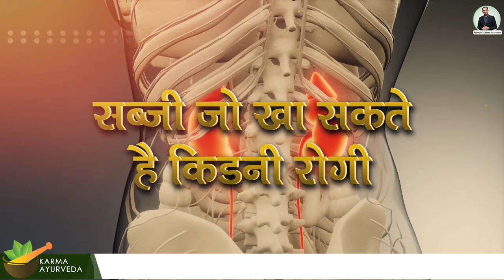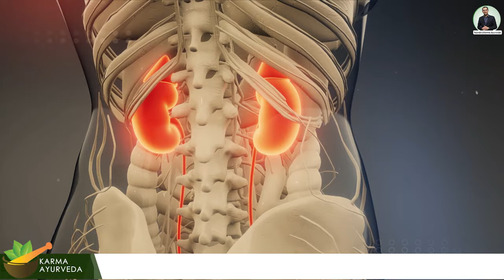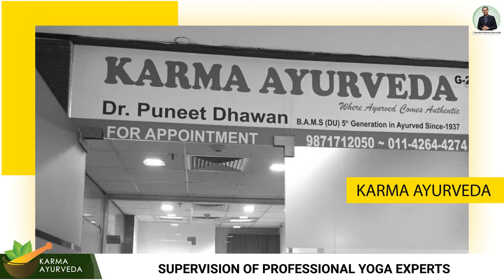सब्ज़ी जो खा सकते है किडनी रोगी क्योकि इन मे है प्रोटीन कम | Low Protein Vegetables for Kidney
Seven vegetables to stop protein leakage and prevent the risk of kidney failure.

Here, we make people aware of kidney disease causes, symptoms, treatment, stop dialysis, etc.

And share the channel link with your loved ones.

Now, let us hop into today's topic and see the seven vegetables, low in protein and healthy for a kidney patient.

Carrot
Pumpkin
Radish
Cucumber
Cabbage
Onion
Green chili

All these seven vegetables are not an excellent source of protein, which is why they can be a member of a kidney patient diet chart. These vegetables help to prevent protein leakage and detox your kidneys. But, take the physician's or dietician's permission of a kidney patient before making any changes in his diet plan.

You can consult Karma Ayurveda's kidney specialist, Dr. Puneet Dhawan, for Ayurvedic treatment that includes renal friendly diet charts. His treatment has 100% natural values that do not cause any severe complications in your body and mind. On the same side, the doctor does not use dialysis and renal replacement therapy to cure your ill kidney.

To reach us, use the comment section and share your contact or kidney disease details; our consultants will get back to you soon. Or you can visit our kidney care treatment center, Karma Ayurveda.

And to see the story of a kidney patient who trusted Karma Ayurveda's Ayurvedic treatment and got rid of her kidney disease.

Is CAROMSEED good or bad for kidney patient | क्या किडनी रोगी अजवाइन का सेवन कर सकते है? | CELERY

किडनी सूजन के लक्षण | Swelling in Legs due to Kidney Problem | Swelling in Kidney Reason & Treatment

इस फल में है वो शक्ति जो बड़े से बड़े किडनी रोग कर देता है जड़ से खत्म Power of Fruit in Kidney Problem

6 सब्जियां जो गिराती है क्रिएटिनिन का स्तर 6 Vegetables for High Creatinine | Kidney Diet Food List

Proteinuria Treatment in Ayurveda | Protein in Urine Symptoms | पेशाब में खून या झाग आने का कारण

Food to Avoid in Kidney Failure | भूलकर भी न खाएं ये चीजें, हो सकता है किडनी को भारी नुकसान

ये एक पत्ता ( तेज पत्ता ) रखता है किडनी को स्वस्थ | Bay leaf for Kidney Health | Herbs for Kidney

इन 9 तरीको से करे क्रिएटिनिन कम | क्रिएटिनिन क्यों बढ़ता है? creatinine kam karne ke upay | in Hindi

low protein
low protein diet
protein
low protein vegetables
low protein food
low protein meals
low protein dinner
low potassium vegetables
low protein renal diet
low protein foods diet
what is low protein diet
low protein diet meaning
kidney
kidney failure
treatment
dialysis
kidney treatment in Ayurveda
karma Ayurveda
creatinine
high creatinine levels
diet
kidney patient diet
vegetables for kidney patients
in hindi
2020
viral